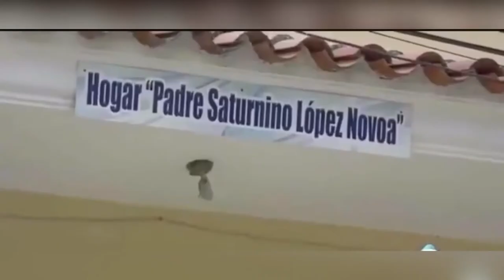11 adultos mayores fallecieron por COVID-19 en asilo “Padre Saturnino López” en Penipe